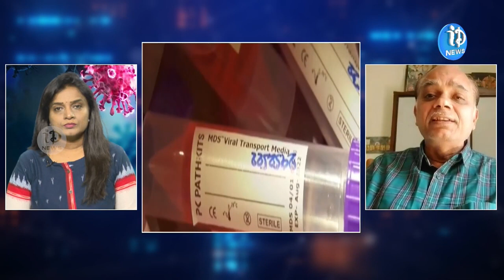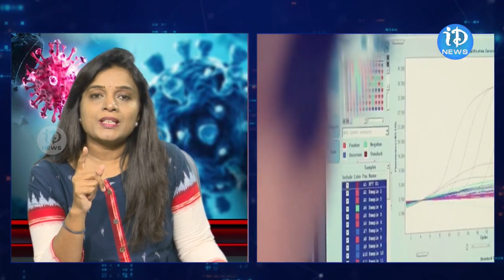విషం చిమ్ముతుంన్నా కరోనా టీకా..హెచ్చరిస్తున్నా వైద్యులు.. | Corona Vaccine Side Effects | iD Khammam